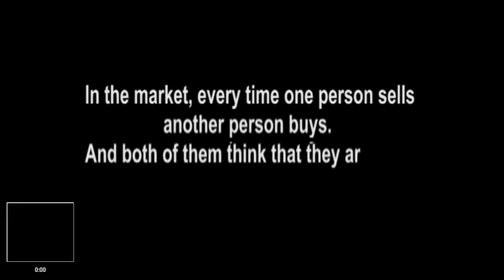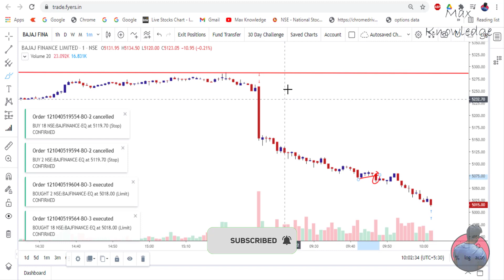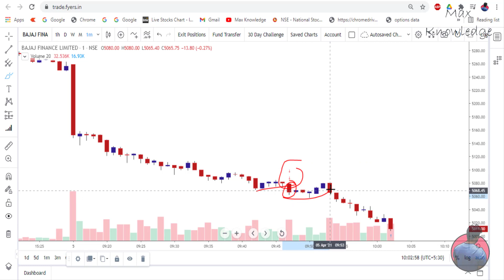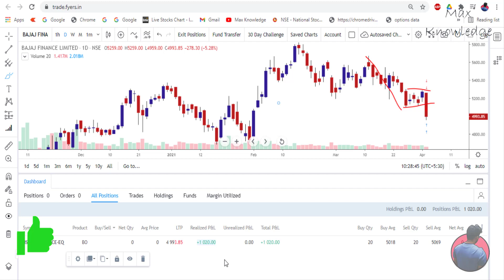LIVE INTRADAY TRADING||05 APR 2021||PRICE ACTION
Hello Traders,

Video contains the live trading using price action based trading strategies.

MaxKnowledge
Prashant